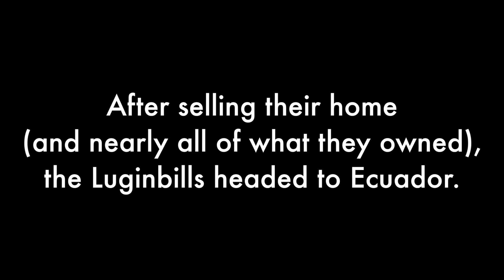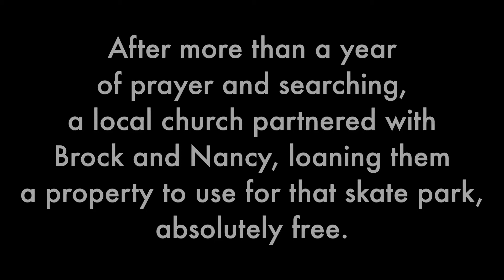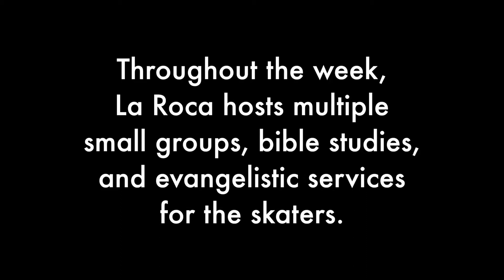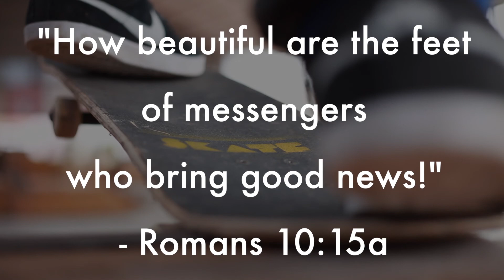Gospel Stories: Brock & Nancy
Brock and Nancy Luginbill